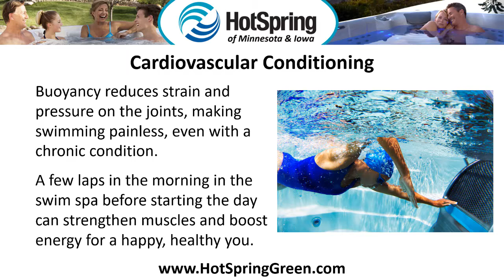Swim Spas Minneapolis - Exercise Spas and Lap Pools on Sale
Call Us.  We Sell and Service Endless Pools - the Leader in Aquatic Fitness.  Stop By One of Our Modern Showrooms and Take a Test Swim

How a Swim Spa Can Boost Your Fitness

Staying in great shape isn’t always easy. Weight gain, stress and lack of sleep are often difficult to manage. Luckily, you don’t need to join an expensive gym to reap the benefits of aquatic exercise.  Here’s how a swim spa can boost your fitness—at any age.

Cardiovascular Conditioning - Buoyancy reduces strain and pressure on the joints, making swimming painless, even with a chronic condition. A few laps in the morning in the swim spa before starting the day can strengthen muscles and boost energy for a happy, healthy you.

Easy Weight Loss - A fun activity that’s safe on the joints, swimming for 20 minutes 3 times a week can help you slim down in no time. Once you reach your target weight, it’s easy to change up your fitness routine with underwater treadmills, free weights and resistance bands.

Tone and Strengthen Muscles - A swim spa is the perfect environment to use the natural resistance of your own body weight to sculpt and tone muscles. The best lap pools can be equipped with a wide range of accessories for increasing muscle strength in the safety of water and from the comfort of home.

So Go Ahead, Take a Swim, You Deserve it!

To encourage local residents to check out the benefits of using a swim spa to help improve their overall health and well-being, Hot Spring Spas is providing free swim spa test soaks at all their showrooms. We do recommend, however, that people wanting to schedule their free 30-minute soak call us ahead of time to reserve their spot.

To learn more about the benefits of owning a swim spa, pick up a copy of our free buyer’s guide… Secrets to Swim Spa Buying Success.

Hot Spring Spas of Woodbury

Hot Spring Spas of Plymouth
14100 21st Ave N, Suite B